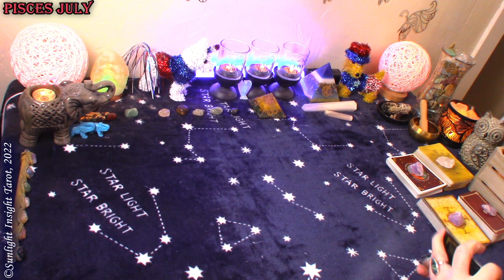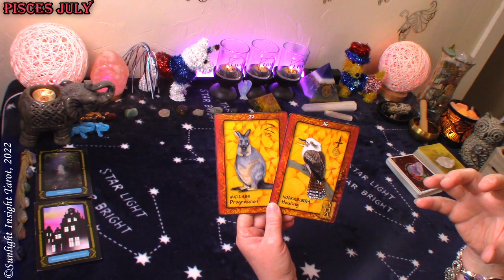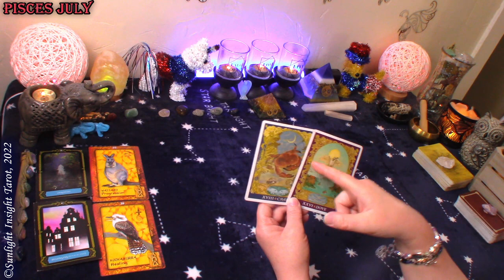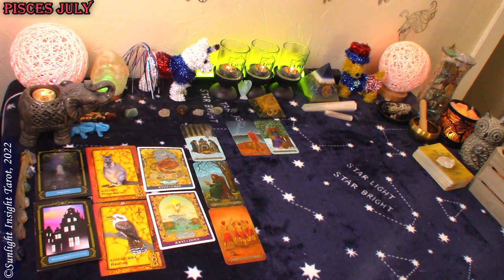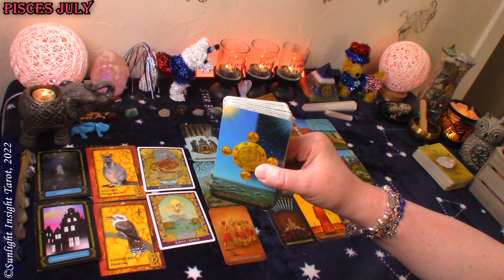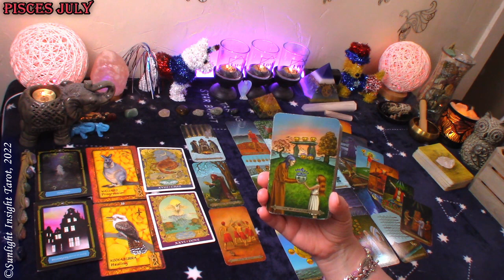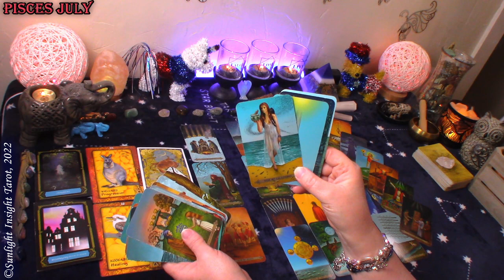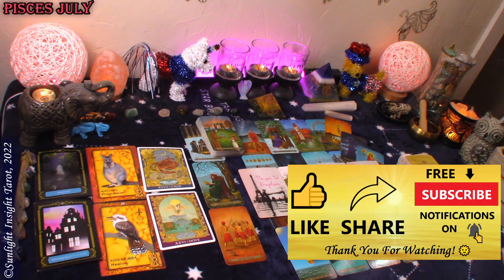PISCES You Will Feel Whole Again & Find Your Sense of Peace & Belonging🥰🌟💛July 2022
Pisces Tarot Reading for July 2022. A look at all energies at this time with advice/guidance from the universe/spirit. This is a general collective tarot reading for the zodiac sign of Pisces Sun, Moon, Rising and Venus.🙏

⌛TIMESTAMPS⌛
0:00 Pisces July 2022 Reading
0:50 Pisces July 2022 Oracle Reading
6:05 Pisces July 2022 Tarot Reading

Monthly Readings:
Monthly
Love
New Moon
Full Moon
Money & Career
New Love
Spirit Messages
Singles

Mary F.

Animal Dreaming Oracle
Sacred World Oracle
Divine Energy Oracle
After Tarot
Celtic Tarot
-10" Selfie Ring Light w Tripod Stand & Cell Phone Holder